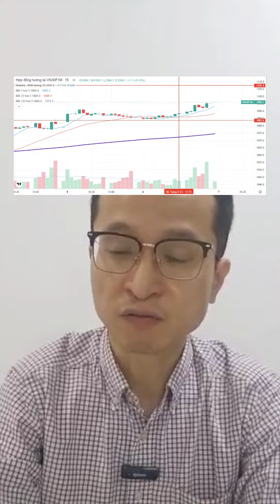Chiến lược giao dịch ngày 07.06.2023 | Canh chốt lời.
Đầu tư từ đâu Nhận định những cổ phiếu trụ, nhóm ngành đang được nhiều nhà đầu tư quan tâm vào 18h hằng ngày